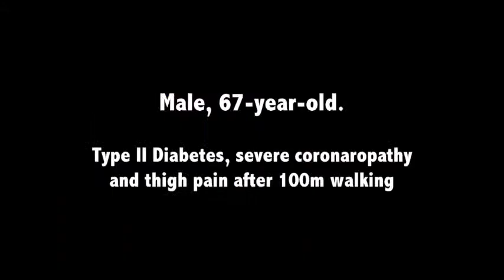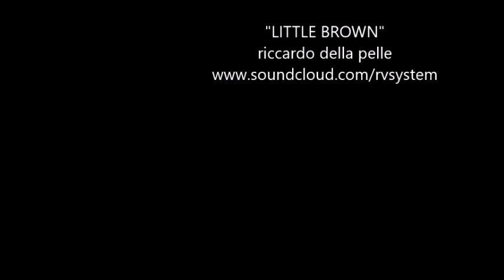Femoral artery endovascular angioplasty and revascularization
Angioplasty technique was firstly described in the past century (1964) by Charles Theodore Dotter. The procedure is based on the navigation of balloon inside a stenotic or occluded vessel followed by the pneumatic inflation of the same balloon in order to induce revascularization and distal blood flow increment. Nowadays the technique has the same principles of that described by Dotter but a wide range of revascularization material, tools and technical variations are available.